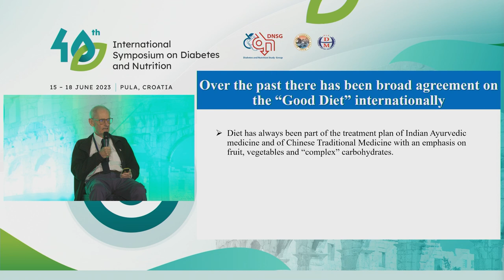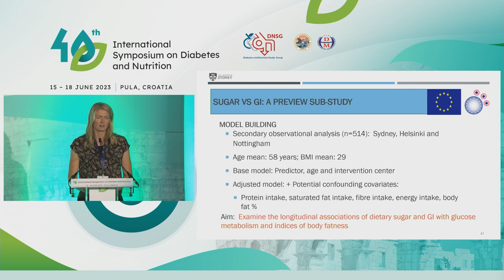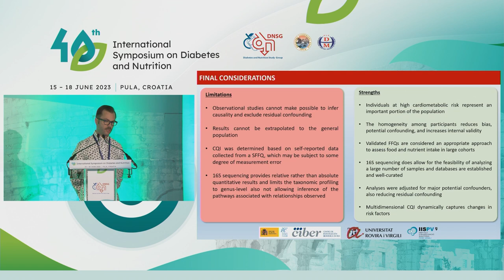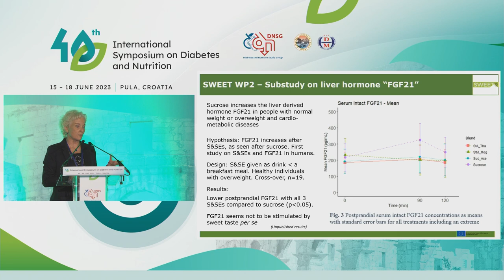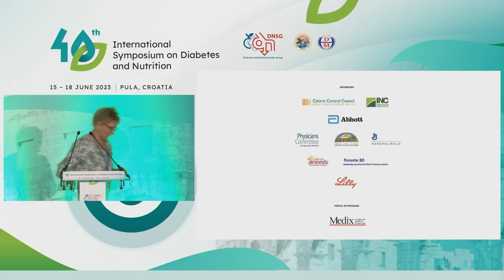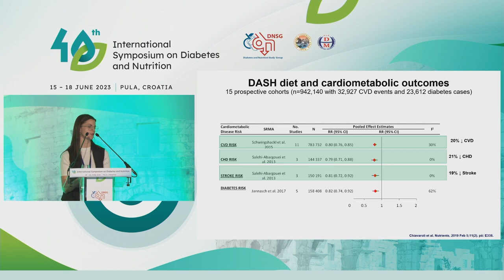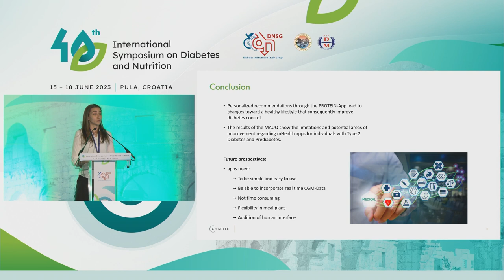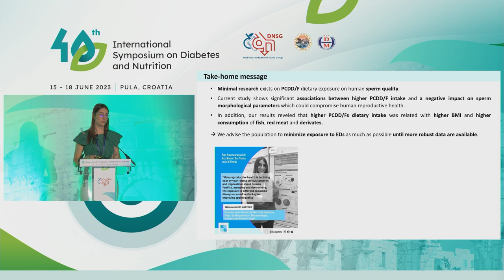Day 2 Diabetes and Nutrition Study Group (DNSG)'s International Symposium on Diabetes and Nutrition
Diabetes and Nutrition Study Group (DNSG)'s 40th International Symposium on Diabetes and Nutrition in Pula, Croatia - DAY 2 (Friday June 16th, 2023)
00:00 Welcome
Session 5: PLENARY LECTURE:
02:06 Carbohydrate quality and human health: Does glycemic index deserve a place at the table with whole grains and fibre? (David Jenkins, Canada)
Session 6: Carbohydrate quality metrics for defining “healthy” foods: An opportunity for further harmonization?
58:28 How important are sugars as a marker of carbohydrate quality? Lessons learned from the PREVIEW study (Jennie Brand-Miller, Australia and Karen Della Corte)
1:20:04 Glycemic index and load and causal relations (Geoff Livesey, UK)
1:43:39 Can we integrate whole grains, fiber, and glycemic index and load in a single carbohydrate quality scoring system? (Simin Liu, USA)
02:06:08 Association between carbohydrate quality and gut microbiota in a Mediterranean population at high cardiovascular risk - Alessandro Atzeni (Spain)
Session 7: Low calorie sweeteners in people with or at risk for diabetes: Reconciling the clinical, public health, and safety assessments
02:40:20 WHO draft guideline: Main takeaways (Tauseef Khan, Canada)
03:02:20 International guidelines on non-sugar sweeteners and health: Disentangling the sources of disagreement (John Sievenpiper, Canada)
03:25:15 Long term public health, safety, and sustainability implications in switching to non-sugar sweeteners: Updates from the SWEET project (Anne Raben, Denmark)
03:46:20 Safety of non-sugars sweeteners: Reconciling public health and safety
 assessments (Hans Verhagen, [former EFSA], Netherlands)
04:06:24 Displacing sugar-sweetened beverages with non-nutritive sweetened beverages or water: Per-protocol analysis of the Strategies To OPpose SUGARS with Non-nutritive sweeteners Or Water (STOP Sugars NOW) trial - Sabrina Ayoub-Charette (Canada)
04:20:00 Glycemic response to meals with a high glycemic index differs between morning and evening: a randomized controlled trial among students with early or late chronotype (Anette Buyken)
Session 8: Has the time come to recommend plant-based diets to all our patients with diabetes?
4:54:00 Plant-based diets for the management of type 2 diabetes (Neal Barnard, USA)
5:18:00 Plant-based diets for the management of type 1 diabetes (Hana Kahleova, Czech Republic/USA)
5:38:45 Healthy plant-based diet index and other plant-based dietary pattern scores for diabetes prevention and cardiovascular risk reduction (Andrea Glenn, USA/Canada)
6:00:00 Evaluating Plant Protein in US Diets using 3 cycles of NHANES (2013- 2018): Considerations for protein quality and Nutritional Adequacy- Chris Marinangeli (Canada)
6:35:14 Session 9: Short Oral Abstracts